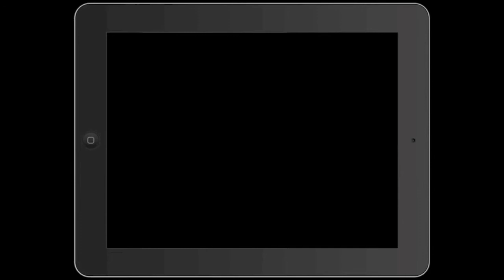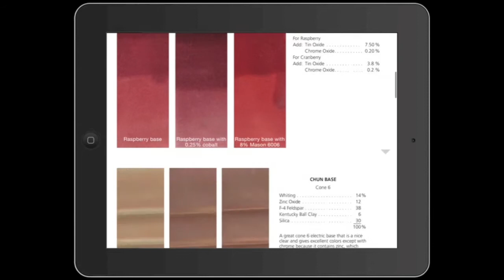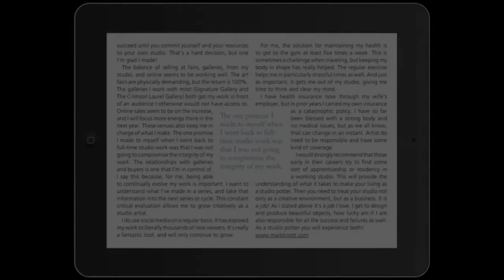Ceramics Monthly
The American Ceramic Society has released two new tablet editions for its magazines Ceramics Monthly and Pottery Making. Both are interactive tablet editions featuring video, animations and other native tablet features.